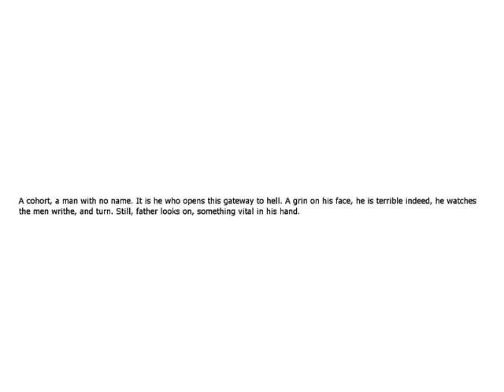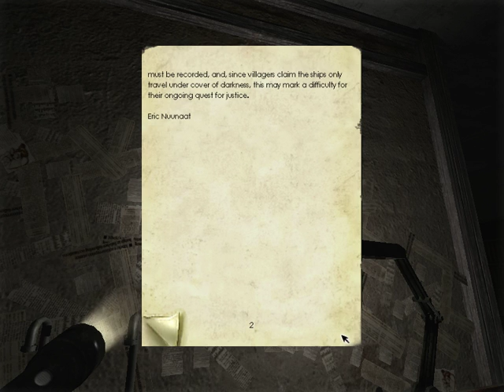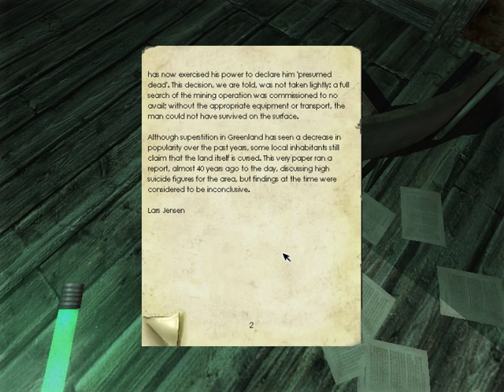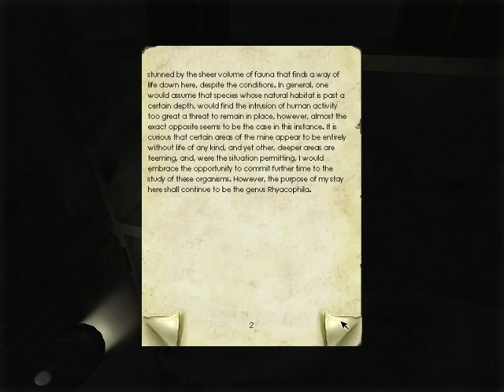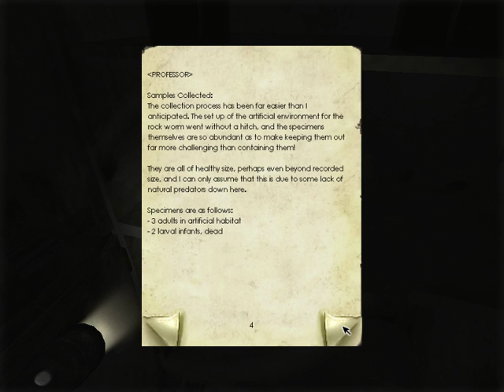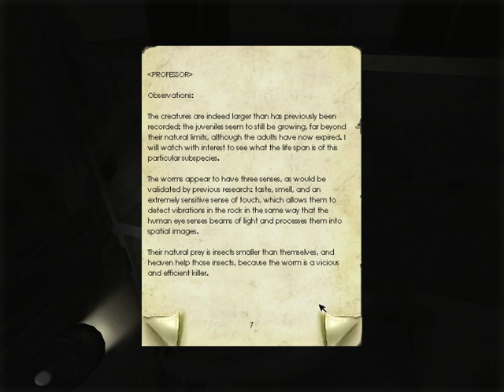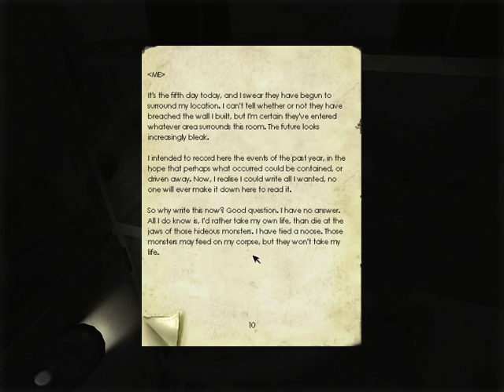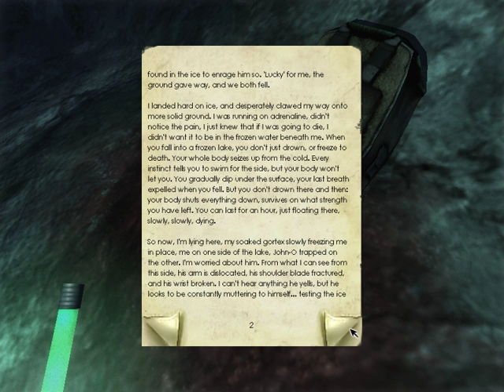Penumbra: Overture, Part 5: Horrid Fates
Where we learn of the deaths of three survivors, the methods of Red's survival, and the consequences it has had on him.